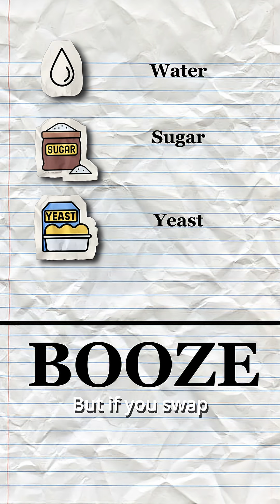I Fermented the Same Drink With 2 Wild Yeasts… Guess What Happened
I brewed a ginger bug ginger beer… and a pineapple bug (aka tepache). Same sugar. Same water. Different wild yeast.

Which one tastes better? Which one gets you buzzed faster?

Also I may or may not have asked my dog to help me taste-test them.